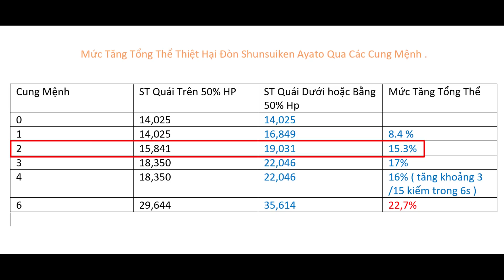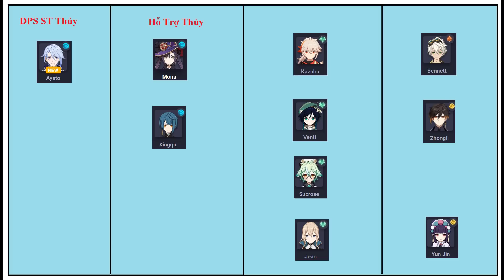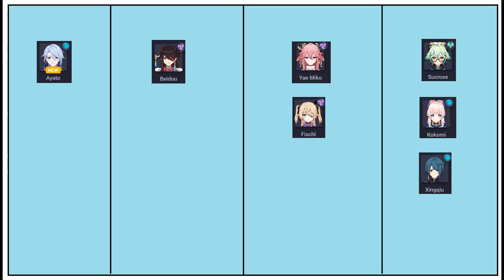Tiêu Điểm AYATO- Hướng Dẫn Toàn Diện Tối Đa Sức Mạnh | CÁCH BUILD HIỆU QUẢ Nhất | Genshin Impact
Tiêu Điểm AYAKA - Hướng Dẫn Toàn Diện Tối Đa Sức Mạnh | CÁCH BUILD HIỆU QUẢ Nhất | Genshin Impact
Momo: 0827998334 ( Pham Minh Hieu )